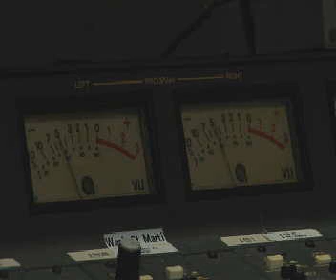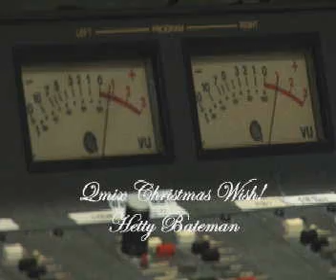Q Wake Up Crew 12-11-06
the Q-Wake Up Crew grants the first QMIX Christmas wish and Billy Bob gives his 2 cents about the Colts game yesterday against the Jaguars. Plus your daily dose of dirt with Dawn Daugherty and more fun with Sammy Terry!